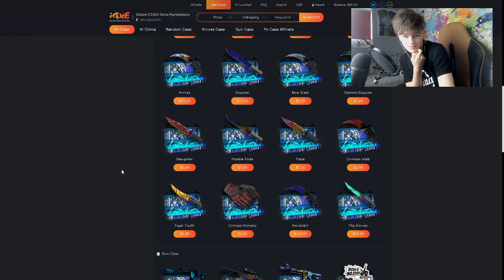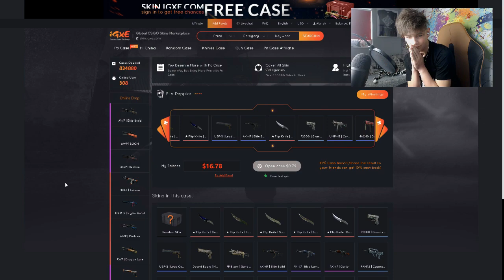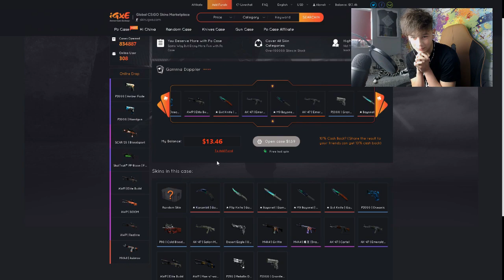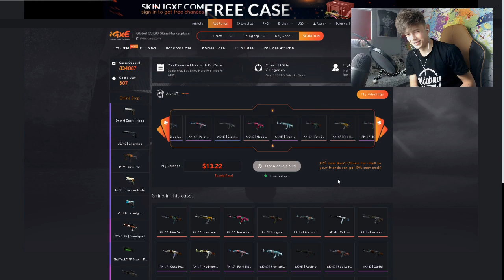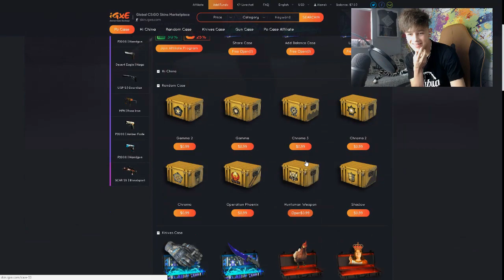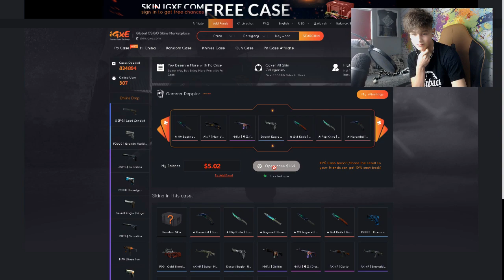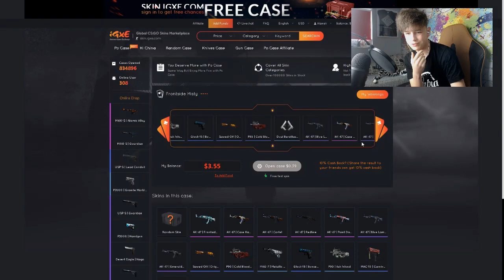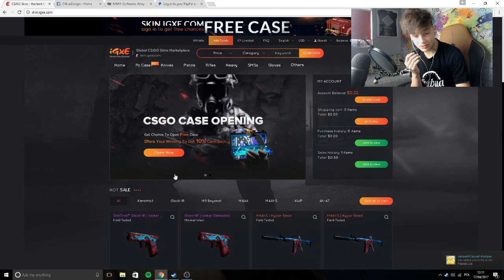OTWIERAMY SKRZYNKI NA skin.igxe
Kontakt W Sprawie Współpracy:
Jestem Tutaj:
KOMPUTER:
AMD Athlon X4 880K 4.0GHz Quad Core
8GB (1x 8GB) 1600MHz DDR3 RAM
RX 460 Windforce 4GB Graphics Card
1TB SATA III 3.5" Hard Drive
Sprzęcik:
- Aparat: Sony Alpha A5000 (16mm-50mm)
- Softbox: Gabon (50cmx70cm)
- Gorrilapod: JOBY JB00103-CEN
- Telefon: Huawei P9
- Monitor: ACER Predator GN246HLBbi 144hz // 24"
- Mikrofon: Blue Yeti BLACKOUT
- Słuchawki: Goji Collection GTCINGY16
Często zadawane pytania:

[P] Czym robisz Livestreamy?
- OBS Studio

[P] Ile Masz Lat?
- 16 (Jeśli zapomnę to zmienić to się urodziłem 20/03/2001)

[P] Mieszkasz W Anglii?
- Tak, Mieszkam od 10 Latw mieście zwanym Leeds

[P] W jakim programie edytujesz?
- Wondershare Filmora

[P] Ile masz cm wzrostu?